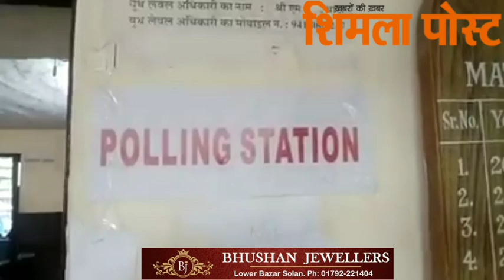शिमला नगर निगम चुनाव के लिए वोटिंग शुरू, मतदान केंद्रों पर भीड़